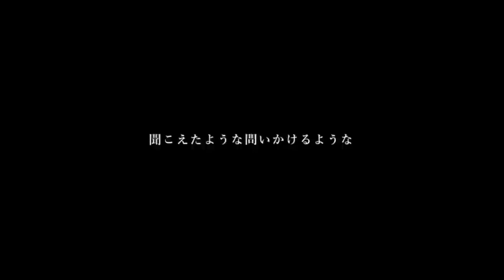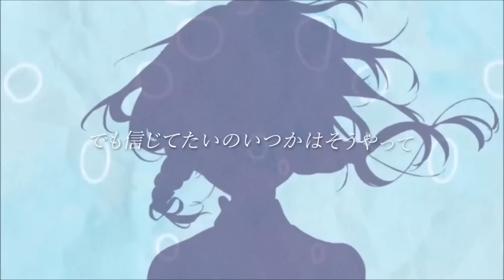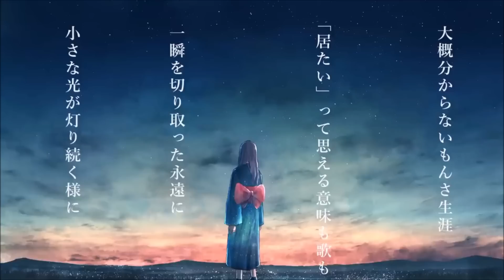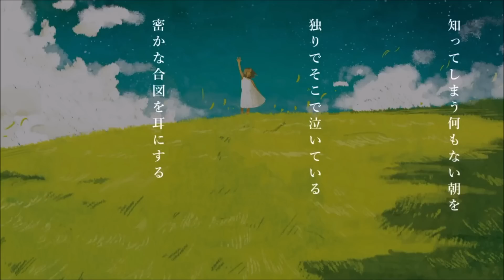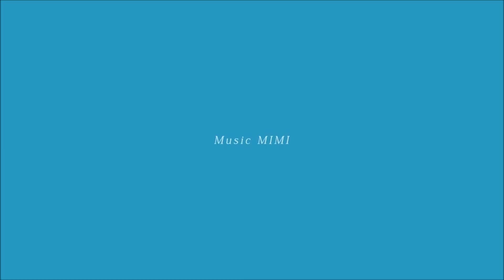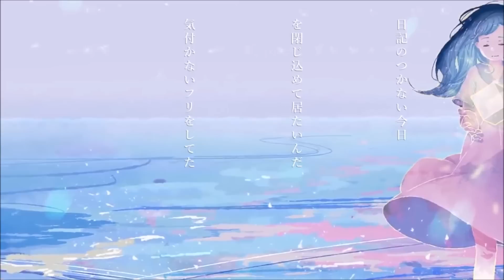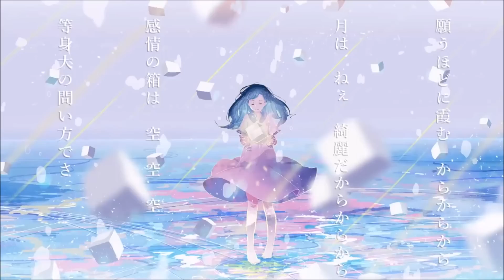『wawa』 지금 안 들으면 후회할지 모를 일본 노래 모음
* 전부 허락 받고 운영되는 채널입니다.

* 수익 창출 및 광고 설정은 하지 않았습니다.

【00:00】wawa - SorrowChat

【03:19】wawa - 밤명주 よるつむぎ

【06:33】wawa - 사랑하는 것 같이 愛するように

【09:18】wawa - 비밀 ヒミツ

【11:48】wawa - Pale

【14:24】wawa - 그리고 밤과 함께 빛나다 そして夜と灯る

【18:03】wawa - 이제 됐니 もーいいかい

【20:44】wawa - 텅 비어가 くうになる

【23:18】wawa - 슬픔의 틈새 哀の隙間

【26:58】wawa - 있자나 あのね

【29:05】wawa - 이스케이프 えすけーぷ

【31:04】wawa - 껴안을 때까지 だきしめるまで。

【33:40】wawa - 하나 둘 하고 いっせーのーで

【36:12】wawa - 미니멈 みにまむ

【38:39】wawa - 꽃 다발 ハナタバ

【41:09】wawa - 텅빈 바구니 속의 사랑 カラバコにアイ